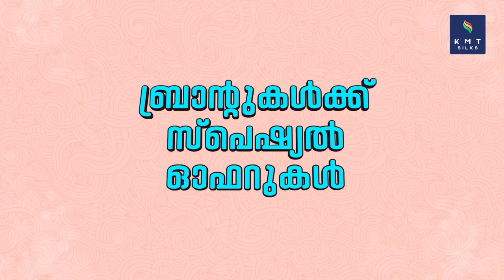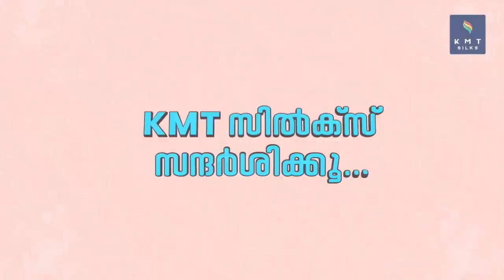വഴിയരികിൽ നിന്ന കാട്ടാനയെ പ്രകോപിപ്പിച്ച് യുവാക്കൾ, പലതവണ ആന ആക്രമിക്കാൻ അടുത്തു.